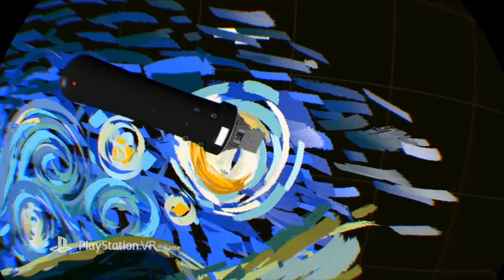CoolPaintr VR: Deluxe Edition - TRAILER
Coolpaintr VR will get a retail exclusive Deluxe Edition on October 25th! It includes the brand new Voxel DLC, exclusive wallpapers, a digital art book, and some bonus future exclusive content for deluxe version owners!